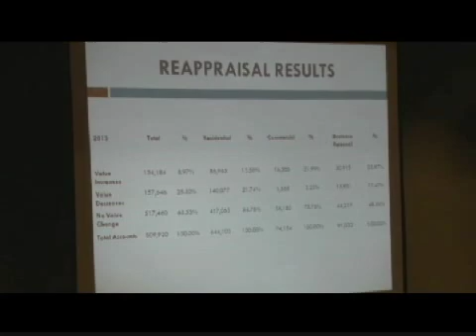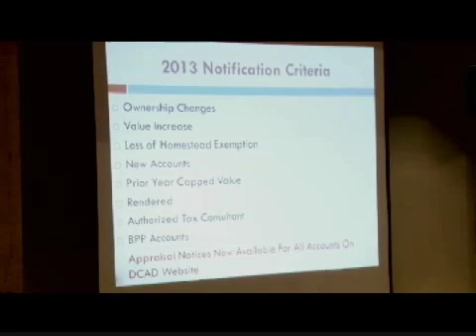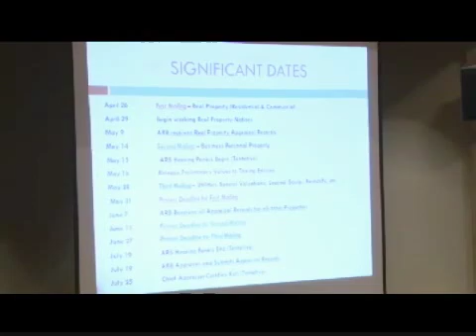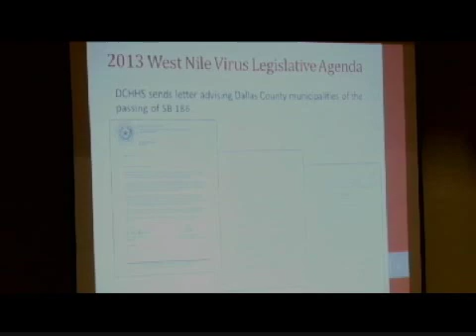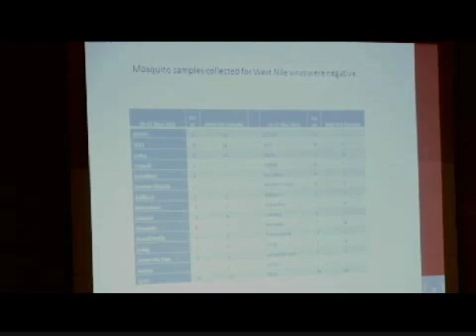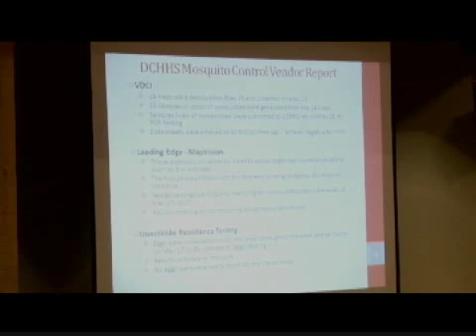Commissioners Court May 21 2013